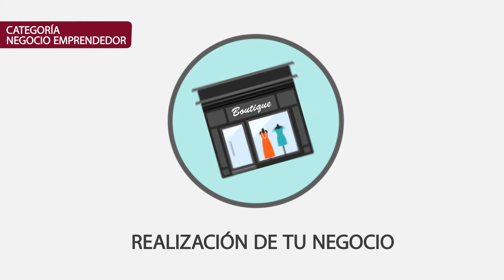EmprendeNorte - MegaPlaza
Mira el video y entérate cómo puedes hacer realidad el negocio de tus sueños. Participa aquí ➜